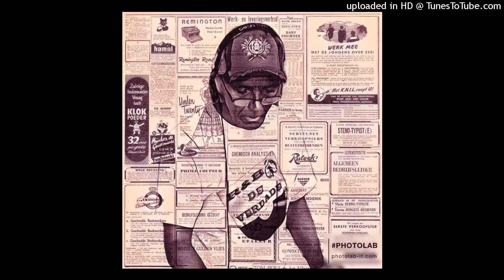Beyoncé - PLASTIC OFF THE SOFA +++ 2022